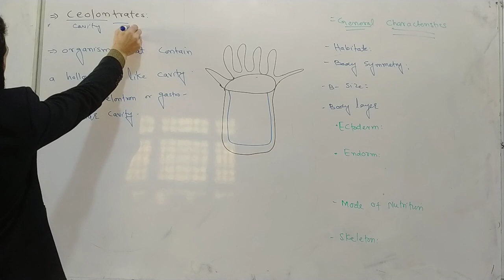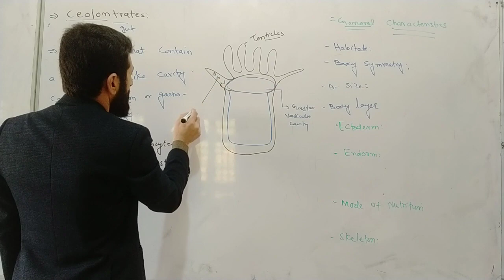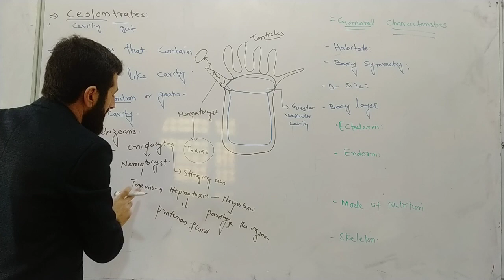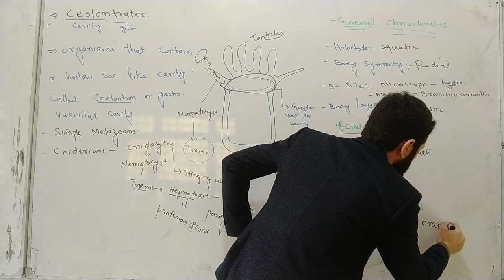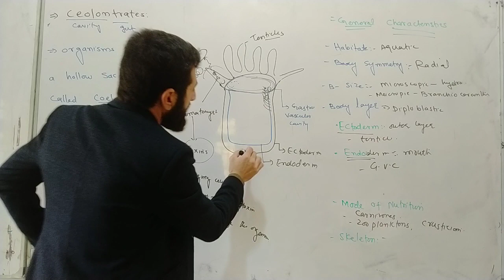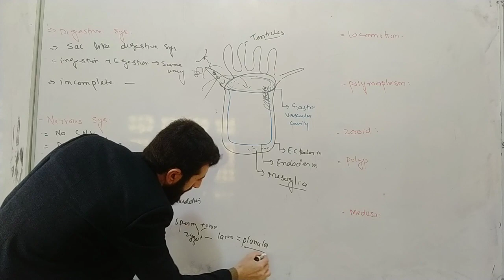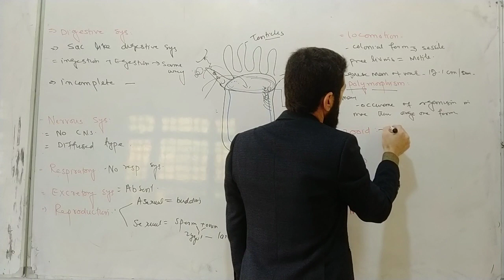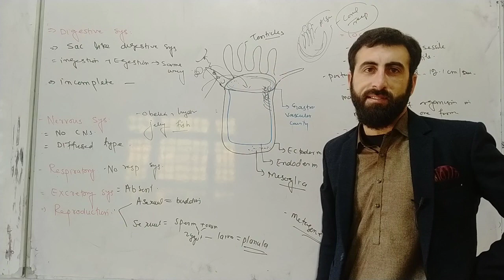phylum Coelenterata explain simply in urdu / Hindi